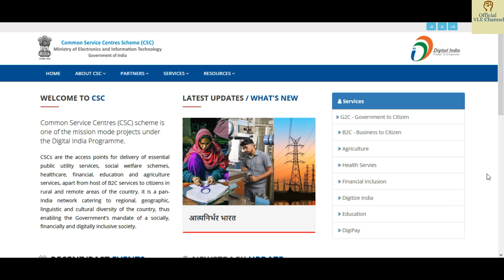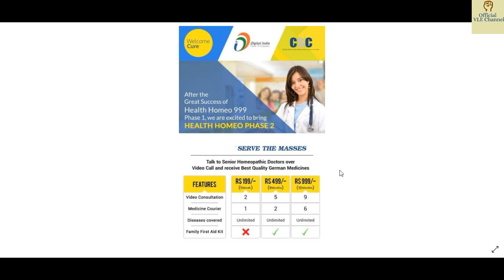CSC New update Tele Consultation | Dinesh talks | Csc esports | Dinesh sir | Pmgdisha | Digipay UCL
Epson 3110

Epson 3150

Epson 3156